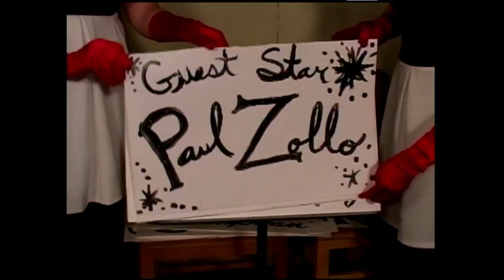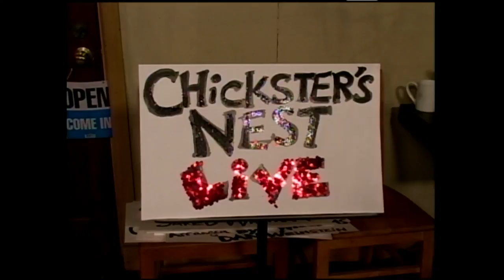Chickster's Nest LIVE #9 with PAUL ZOLLO October 11th, 2017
CHICKSTER'S NEST LIVE is filmed LIVE at SHENKMAN STUDIOS Watch on Youtube Every WEDNESDAY at 8pm pdt
Created by CHICKSTER SHENKMAN & JARED WHITHAM
Enginiered, Designed & Operated by JARED WHITHAM
Directed by APRIL HAVA SHENKMAN & JARED WHITHAM Starring CHICKSTER SHENKMAN APRIL HAVA SHENKMAN MARILYN SHENKMAN Camera by EDDIE GONZALEZ Sound operator AUSTIN SHENKMAN Juana Pickle Puppet made by EDDIE GONAZALEZ Special Thanks to Eddie Gonzalez & Pitzer College Produced by MARILYN SHENKMAN, CHICKSTER SHENKMAN, JARED WHITHAM & APRIL HAVA SHENKMAN
Guest Star October 11, 2017 PAUL ZOLLO

Theme song written & composed by SUZY WILLIAMS Theme song performed by BRAD KAY & SUZY WILLIAMS Theme song arranged by DAN WEINSTEIN